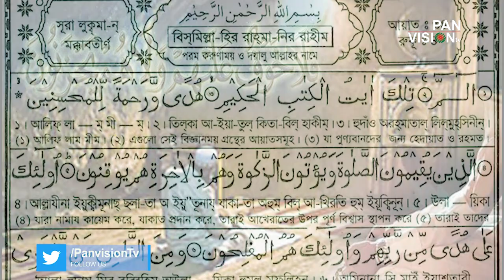ছেলেকে দেয়া লোকমান হাকিমের ১০টি উপদেশ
কন্ঠ: শরীফ বায়জীদ মাহমুদ
গ্রন্থনা: ফারুক মোহাম্মদ ওমর